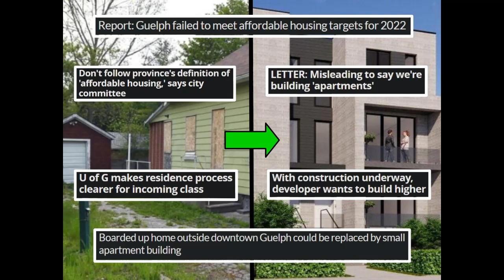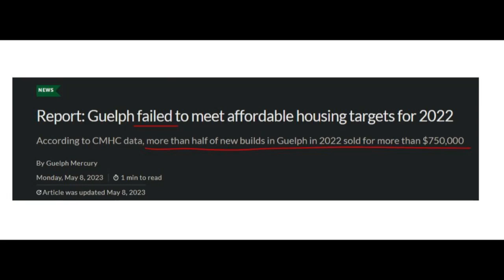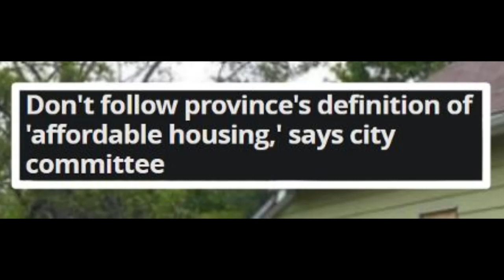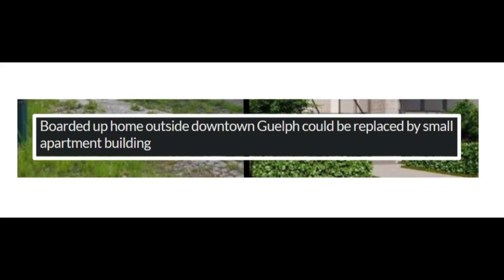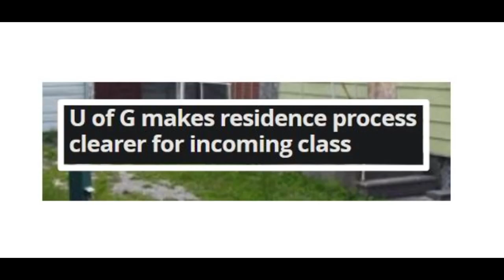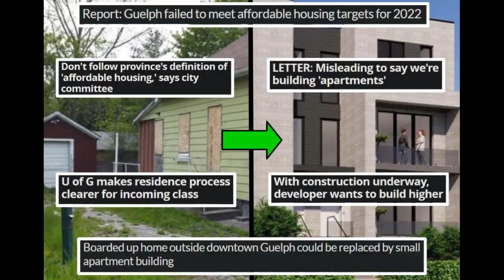The Fellowship of Guelphissauga: Missing the Affordable Housing Target for Six Years | May 2023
The Fellowship of Guelphissauga continues with missing the target on Affordable Housing(1).
The Property Developer Orcs remained committed to their goal of building Tower of Saurons in the Shire to profit from their unaffordable rent and condo fees.
In our local Ward 2, HB Developments proposed a three-storey, 10-unit building at 14 Stevenson North, with zero intent of charging affordable rent(2).
This was no surprise given a recent CMHC report showed that most new buildings in Guelph sold for unaffordable prices last year(3).
Meanwhile at the top of the University's Ivory Tower, the Fat Cats pushed the limits of guaranteeing residence spots for their students(4).
Can the Elder Elves fight back against the Property Developer Orcs and return us back to the days of Affordable Housing?

Will the Shire's Housing Cost Crisis get any better?

Should housing affordability be measured by income or price-based metrics?
Is HB Development's proposal both reasonable and affordable?
Should the University be allowed to treat International and Domestic students differently?
Will Rodrigo of Goller ever learn De Wey of the Real Estate Market?

The Fellowship of Guelphissauga is a Project of BrightWorks